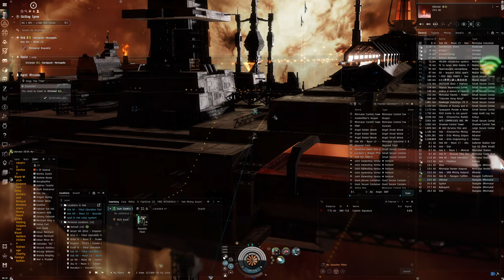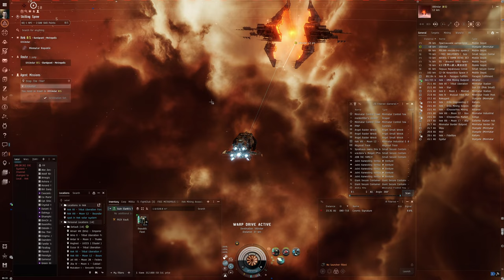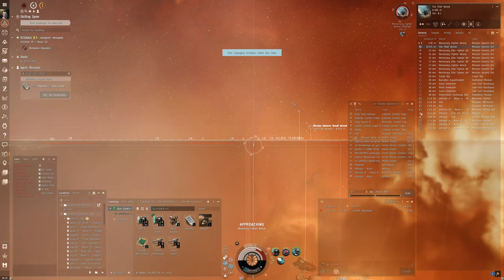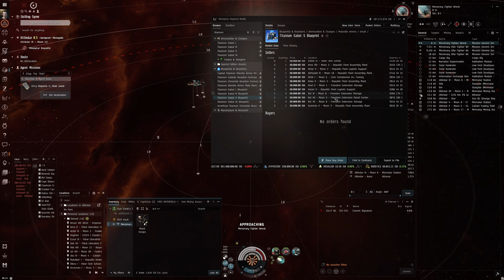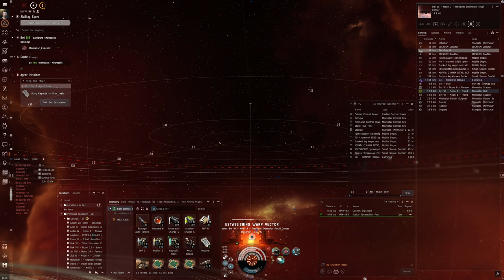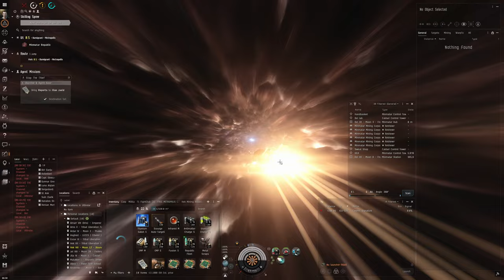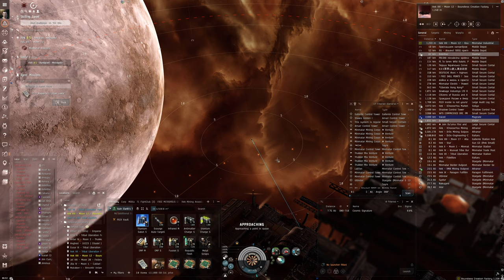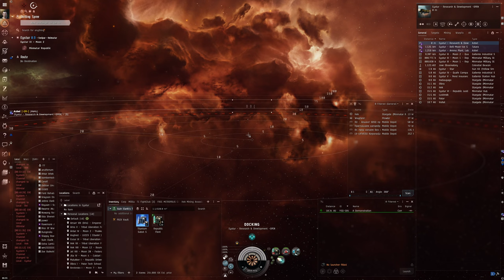Hello World: EVE Online Alpha Experience, Day 175